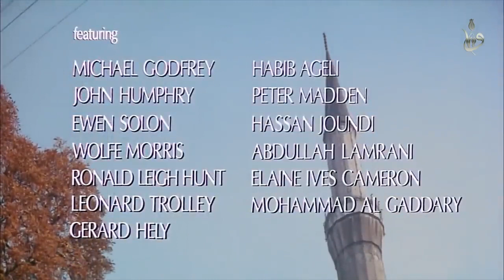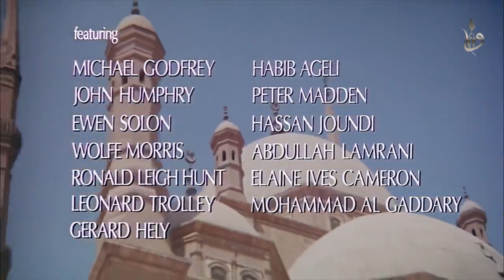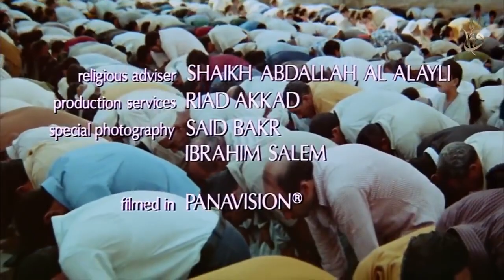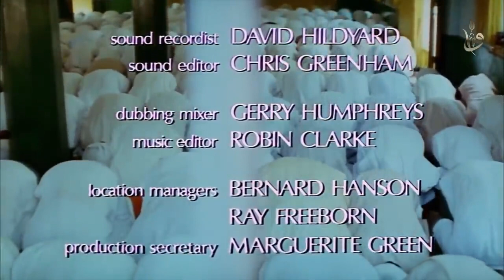THE MESSAGE (1976) – Ending Scene & Closing Credits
“...Today I have perfected your faith for you, completed My favour upon you, and chosen Islam as your way. ”

—Quran, sura Al-Maʼidah, ayah 3.
*Mustafa Khattab translation.